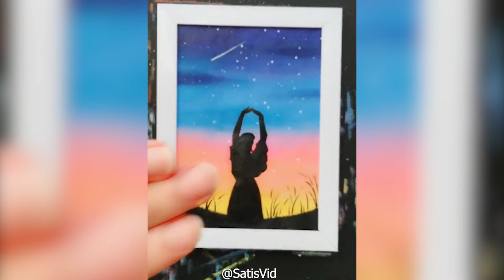Oddly Satisfying Video with Calming Deep Sleep Music For Stress Relief & Meditation